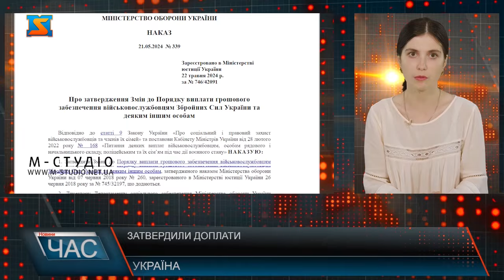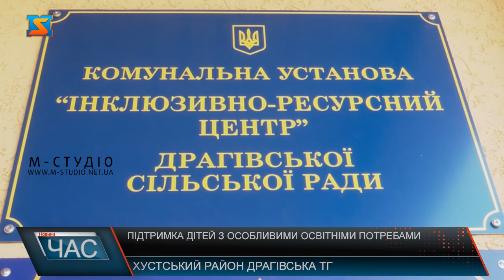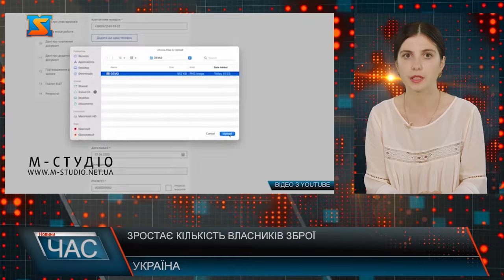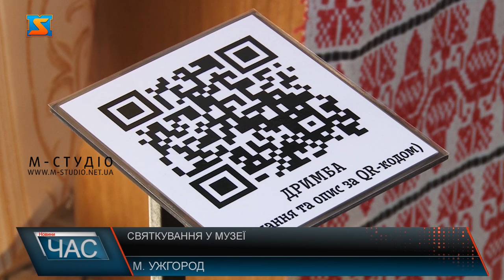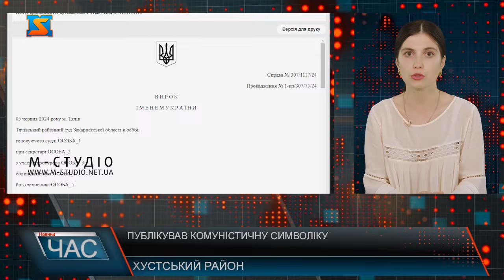Програма "ЧАС"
21.06.24